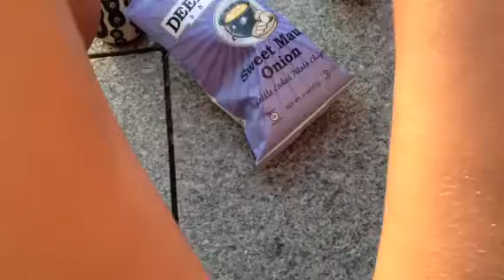Aperitivo sul tetto del met